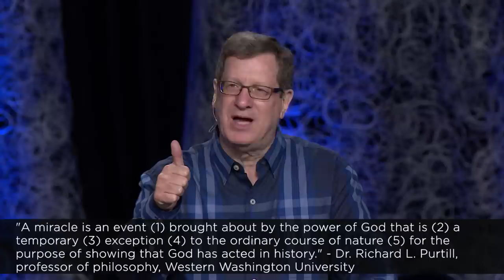Lee Strobel: The Case for Miracles